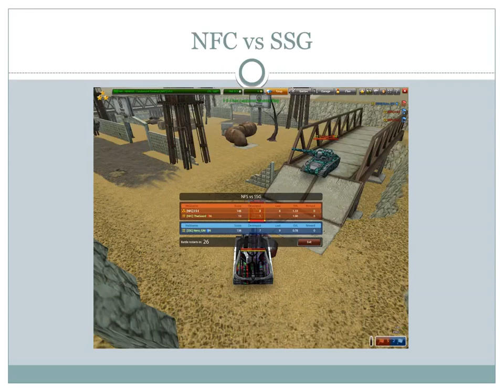NFC vs SSG (Screens Collection)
I hope that you all know this kid and noob Clan.Many players were asking me to show them screens against SSG.I can't send all.So i decided to make a video.Soon more to come.We like to Fuck clans those insult new players.Enjoy
If you guys want to see anything more.Pm me
Umer#7587